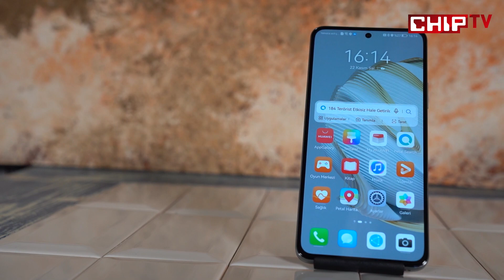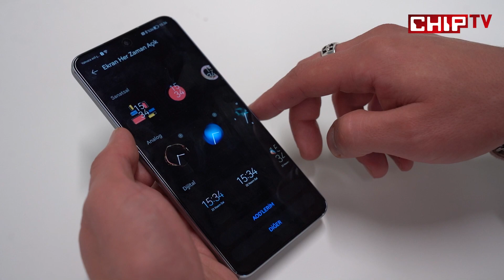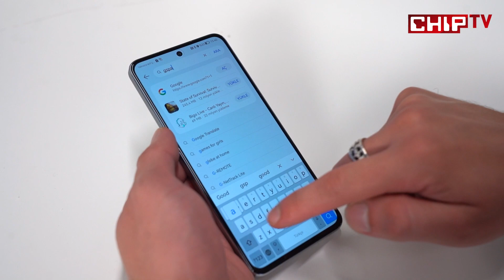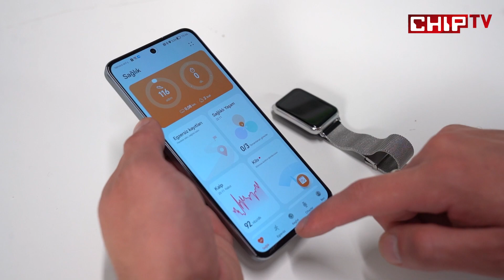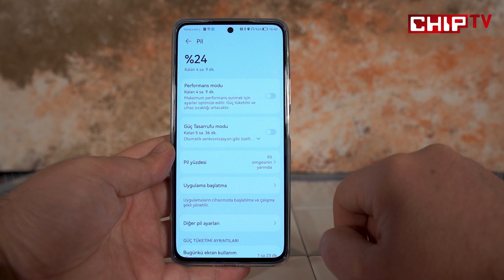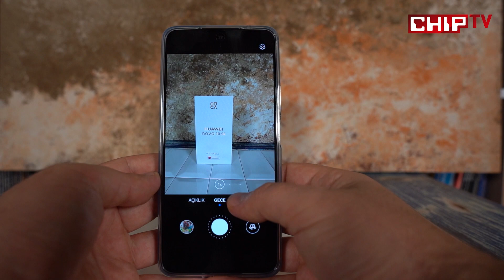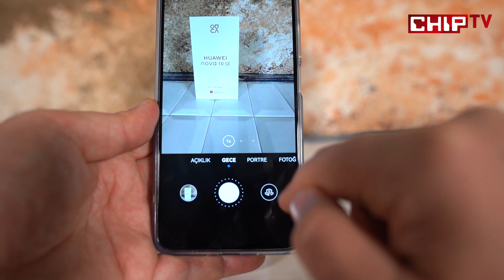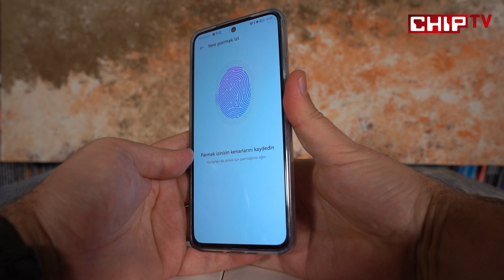Huawei nova 10 SE inceleme